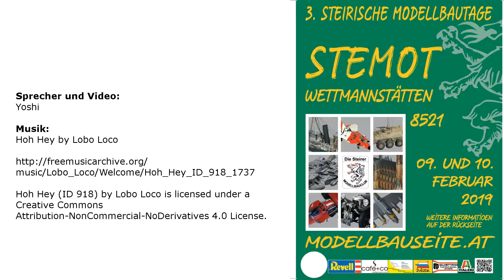STEMOT 2019 - Teil 2 - Interview Dietmar Gornik - Modelle Österreichisches Bundesheer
Die Steirischen Modellbautage 2019 - Das Interview mit Dietmar Gornik. Modelle vom Österreichischen Bundesheer im Maßstab 1:87. Komplette Bataillone im Modell! Modellbauclub Die Steirer